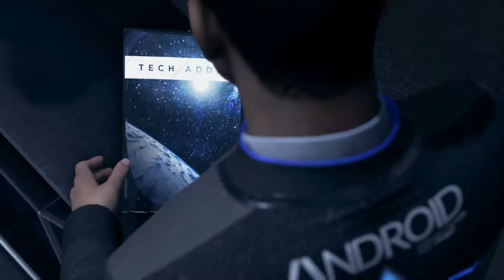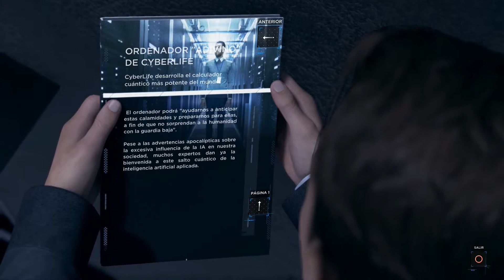26. Detroit: Become Human - El señor Kamski